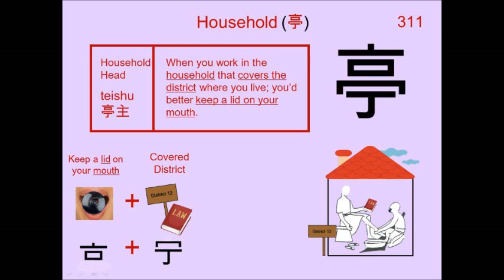Chinese Character 亭 Household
311. 亭 Household : Japanese Kanji (Chinese character) composed of:
Radical : 亠 Lid

Readings
On: テイ、 チン

Phonetic: ? (?)

pavilion, restaurant, mansion, arbor, cottage, vaudeville, music hall, stage name